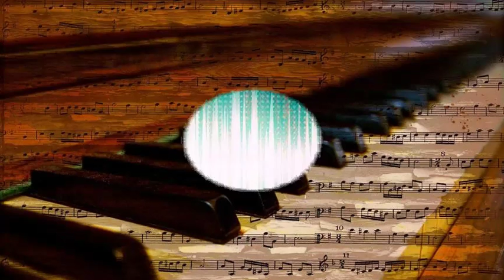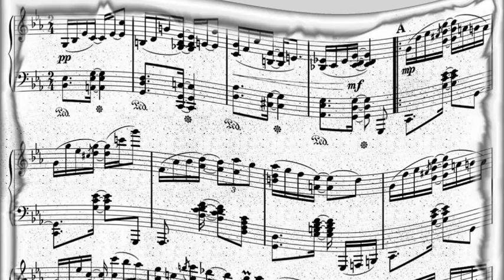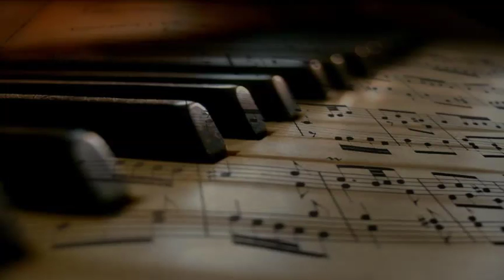Nellie Lutcher & Her Rhythm - Fine Brown Frame